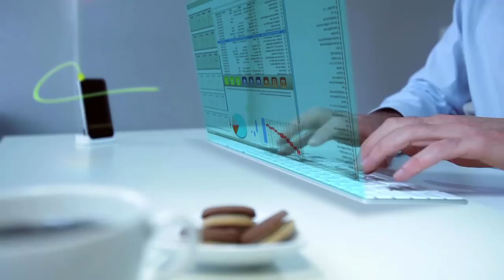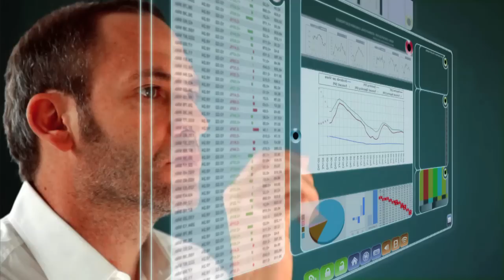Smartron: building smart things for life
Smartron is a new age technology company that is innovating at the cutting edge of technologies including sensors, artificial intelligence, robotics and machine learning. Smartron is on a mission to break boundaries across devices and cloud, hardware and software, home and work. We are creating the brave new world of internet of trons.